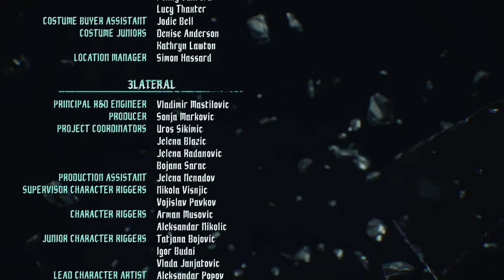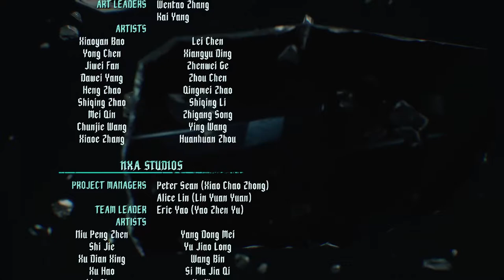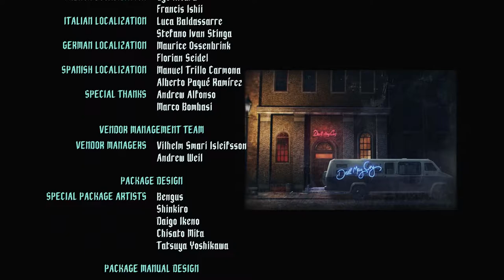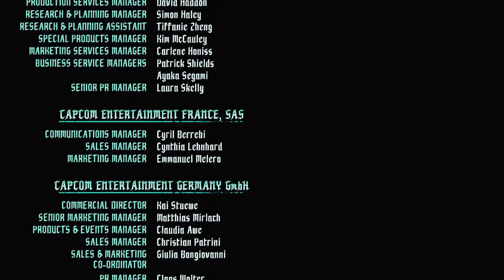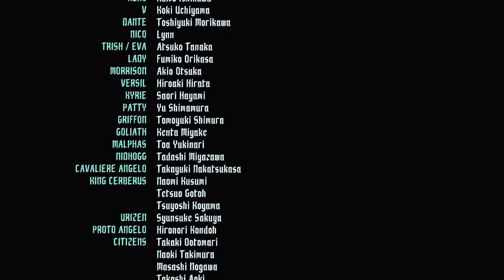Devil May Cry 5 #20 | True Power | PC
Devil May Cry is Back!